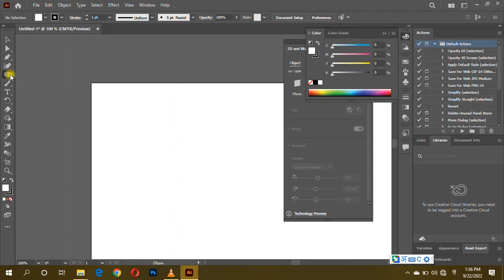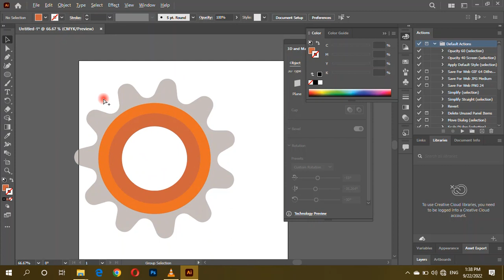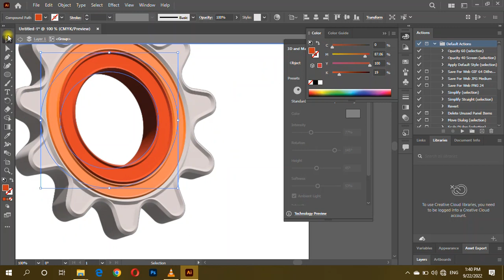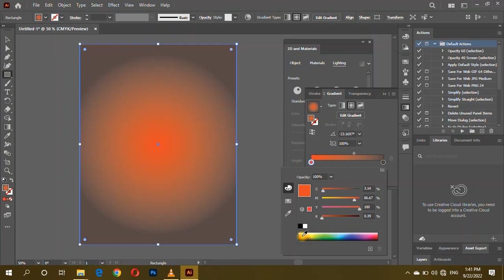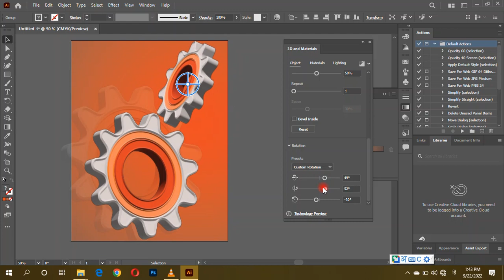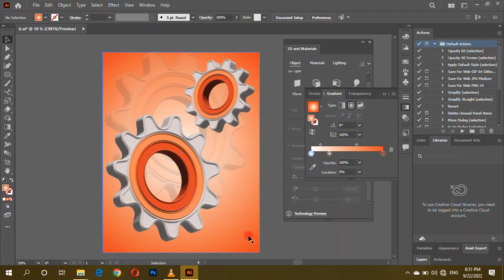spur gear creating illustrator tutorial